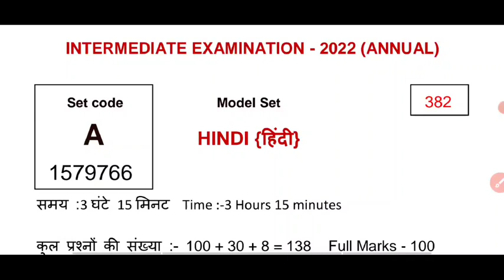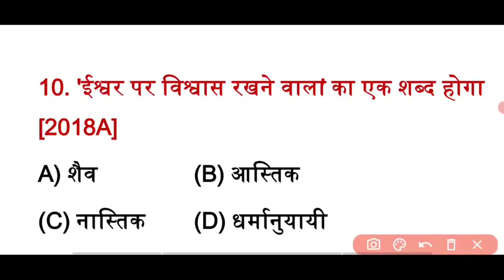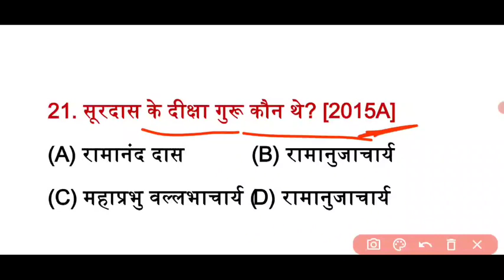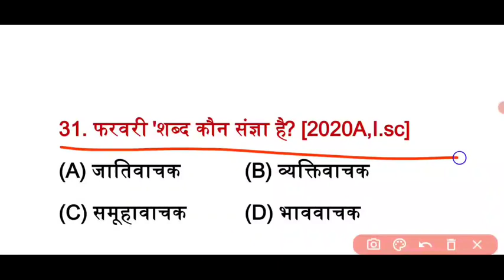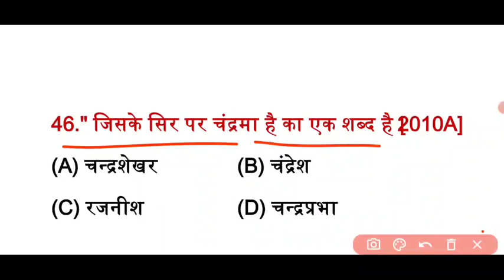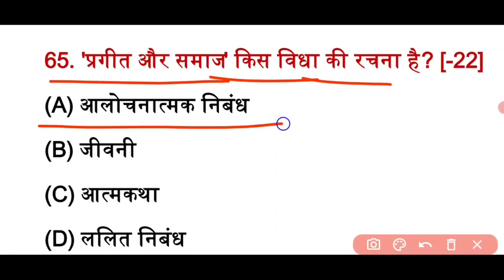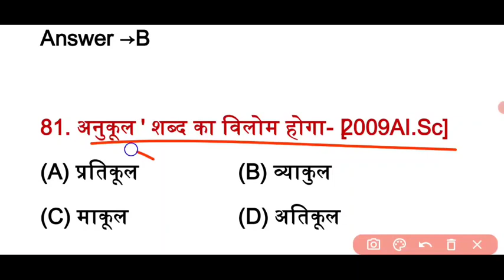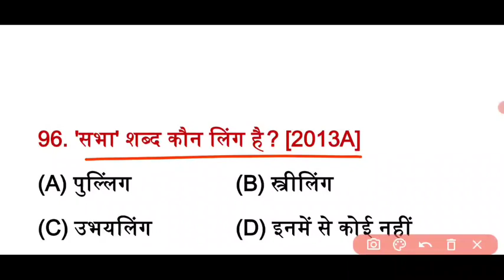class 12th Hindi (हिंदी) Model Paper 2022